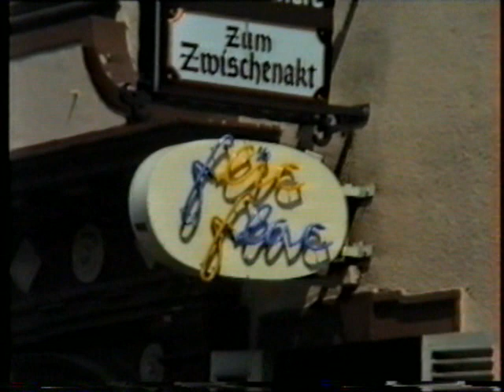1989 - Im FLIC FLAC - Restaurant/Jazz-Blues+Rock Disco - Mannheim Germany .avi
Zu Ihrer Information - Dieser Film wurden, wie alle meine Aufnahmen ab 1989, mit der damals neuen SONY-Videokamera aufgenommen, die auch aus dem Film BACK TO THE FUTURE bekannt ist. Damals kostete die Kamera über 2.000 DM. Die Qualität kann nicht einmal mit der des billigsten Smartphones verglichen werden. Da es sich um echte, seltene Doku-filme handelt, wird man das gerne akzeptieren.-- Nun zum FLIC FLAC - Hier stand schon Schiller an der Theke und hörte, wenn er die Möglichkeit gehabt hätte die DOORS. Dies war der beste Ort, an dem ich jemals als DJ gearbeitet habe. Ein Restaurant mit französischer Küche für normale Leute, keine Schicki Micki Szene. Ab 19 Uhr wurden Vinyl Platten gespielt - Blues, leichter Jazz- und Rockmusik der 70er Jahre. Dadurch war das FLIC FLAC jeden Tag gerammelt voll - Montag genau wie Sonntag . Leute, die später kamen, mussten an der Haustür auf einen Platz warten. Dieser Film wurde am frühen Nachmittag gedreht. Der Inhaber Klaus Ventur verkaufte das Restaurant 1990 und von da an ging es nur Berg ab. Jetzt wurde Discomusic zu Fastfood gespielt. Jetzt wurde des Öfteren der Besitzer gewechselt, die aber alle den Bach runter gingen. Jetzt ist die Bude komplett dicht.---Der alte Name des FLIC FLAC war ZUM ZWISCHENAKT - Auf meiner FLICKr Page - Affendaddy gibt es jede Mange Bilder vom Flic Flac von 1984 bis 1988. Der berühmte deutsche Dichter Friedrich Schiller pflegte hier in alten Zeiten Mahlzeiten einzunehmen. For your information - This, like all my recordings from 1989 on, were taken with the then new SONY video camera, which is also known from the film BACK TO THE FUTURE. Back then, the camera cost over DM 2,000. The quality cannot even be compared with the quality of the cheapest smartphone. Because these are real, rare documentaries, you will gladly accept that. This was the best place I ever worked for as a DJ. A restaurant with french cuisine for us ordinary people. From 7 pm on I played records - Blues, a lighter Jazz and Rockmusic of the 70s. So FLIC FLAC was packed every day. People who came later were waiting at the frontdoor for a place. This film was made in the early afternoon. The owner Klaus Ventur sold the restaurant in 1990 and from then on the way goes down. They played now Discomusic and selling fastfood. Now the place has closed down. The old name of the FLIC FLAC was Zum Zwischenakt - The german Poet Friedrich Schiller used to take here some meals in ancient times.